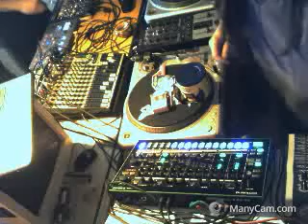Tacotek Analog @ Tacotek TV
Techno Mental Live Act by Dj Kat and Dj Abstract from Tacotek Records, playing on Tacotek TV the April 02nd 2016.